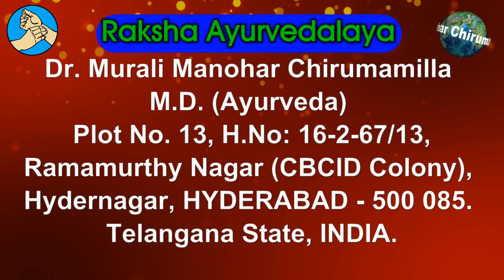Acid Reflux (GERD) and Simple Natural Remedies by Dr. Murali Manohar Chirumamilla (in English)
Raksha Ayurvedalaya
Hydernagar,
Landmark: Kukatpally Area, Opp. Metro Train Pillar No. MYP 29
HYDERABAD.
PIN - 500 085. Telangana State
INDIA
Mobiles – 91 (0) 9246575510, 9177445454
Timings:
9.30 a.m. to 7 p.m. Sunday 8 a.m. to 2 p.m.